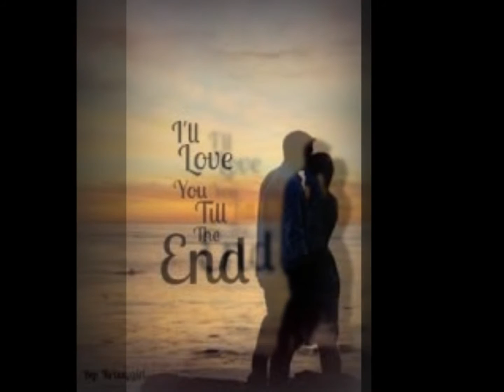CATERINA VALENTE Till The End Of Time